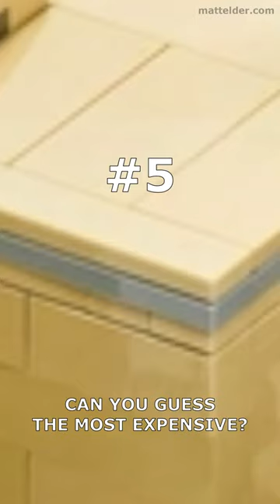Top 5 Most Expensive LEGO Sets - 2020 Edition. Can You Guess the Most Expensive?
Number 5
75290: Mos Eisley Cantina
Recommended Retail Price $399.99, £344.99, 399.99€

Number 4
21323: Grand Piano

Number 3
75978: Diagon Alley
Recommended Retail Price $449.99, £389.99, 449.99€

Number 2
42115: Lamborghini Sian FKP37

Number 1
10276: Colosseum
Recommended Retail Price $549.99, £474.99, 549.99€

Did you guess the most expensive set of 2022 to be?
Total cost of all top 5 sets:
$2,549.95, £2,204.95

Further information on the Holiday Homes / Airbnb / Short Term Lets can be found

Both flats, Broadstairs and Margate are about 75-90 minutes east of London UK. Margate has a LEGO themed Holiday Lets / Airbnb Short Term Stay awith a LEGO Wall. Broadstairs has an iconic red London bus bunk bed (at time of recording).